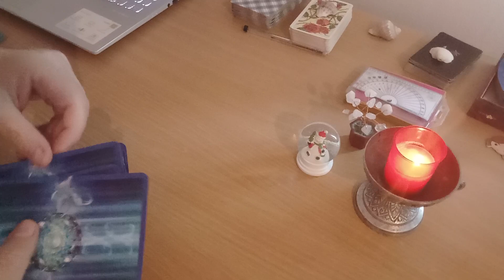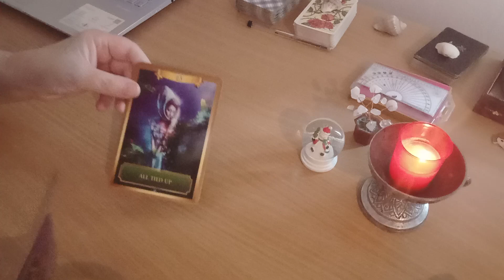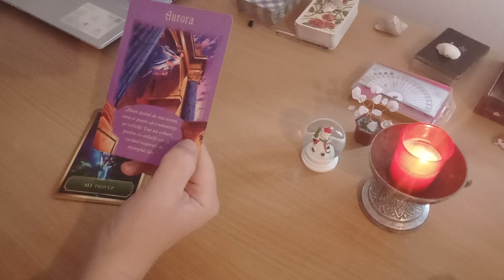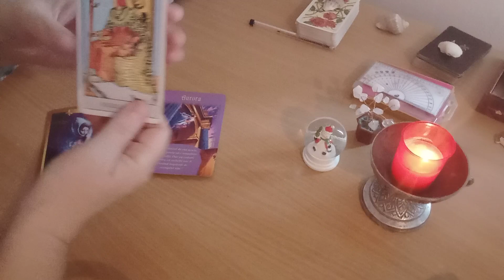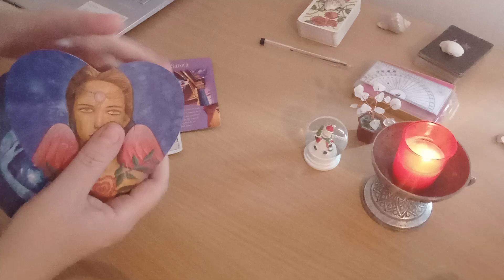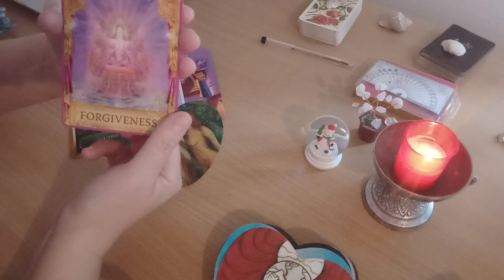Berbec - 2023 - Chiar daca ai blocaje, vei reusi sa te inalti tot mai sus!!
Berbec  - Tarot pe zodii pentru anul 2023